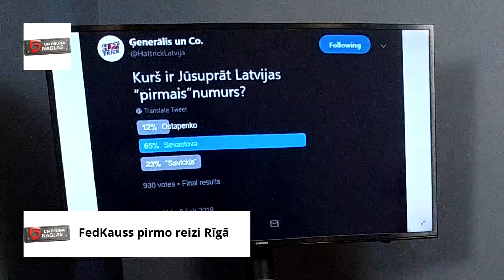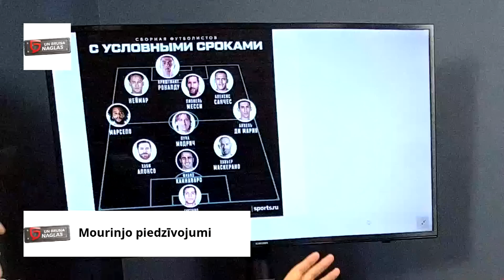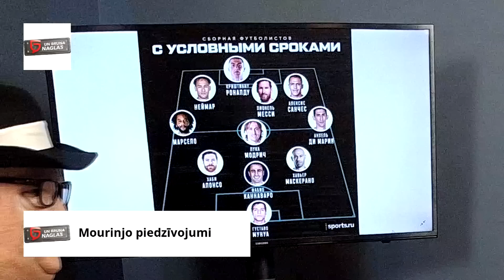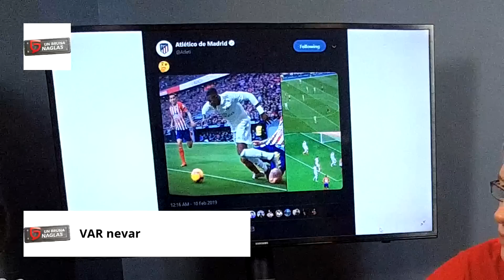Ģenerāļa un Bruņa Naglas #5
Vīri atkal satikās savā "viesistabā" jeb studijā, lai parunātu par sportu. Izvēle kritusi uz vairākām karstām tēmām.
Kā mūsu dāmām veicās Rīgā notikušajā "Fed Cup"?
Žuzē Mourinju piedzīvojumi Krievijā?
"Super Bowl" aizvadīts – darbarūķim Breidijam sestais tituls!
Vai VAR uzlabos futbola tiesāšanu?
Putina ietekme uz KHL?

Gaidām nākamo sēriju, kas 18. februārī plkst. 12:00 LIVE Facebook un 11TV blogā.